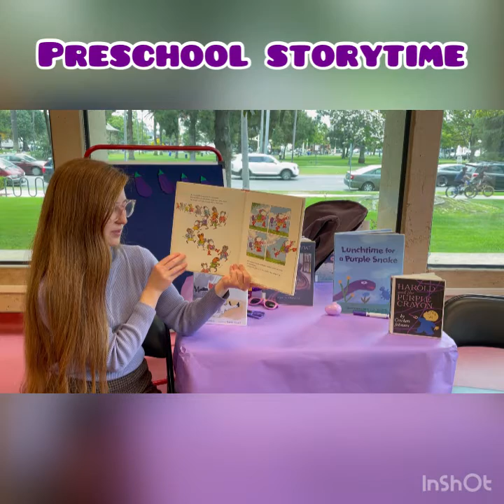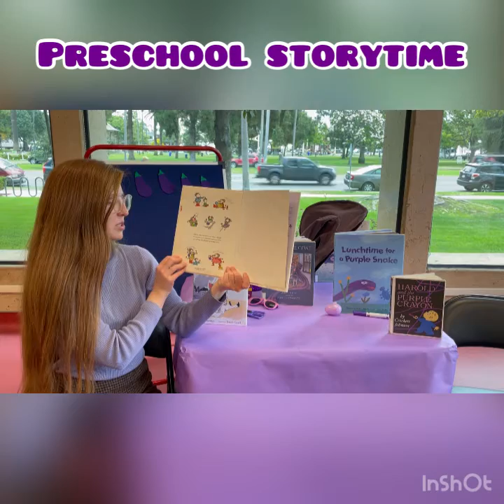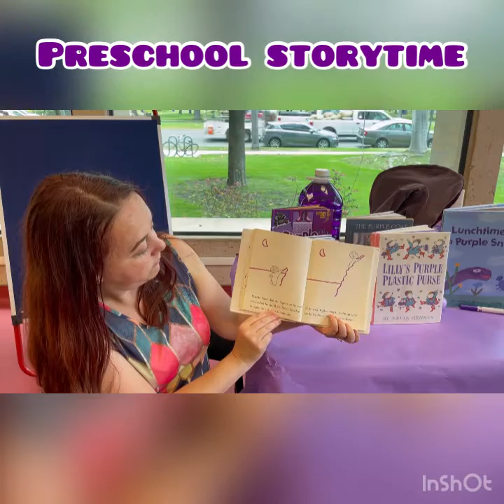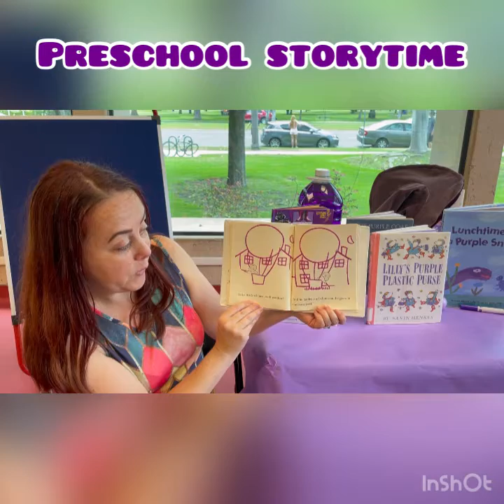Preschool Storytime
Enjoy a storytime about the color purple!